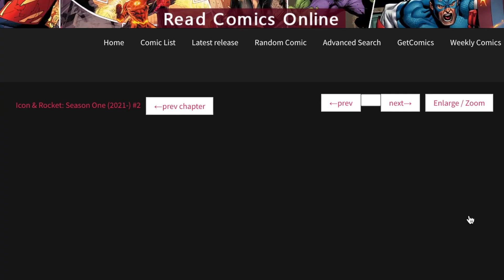Icon & Rocket Xiorna and Icon Origin